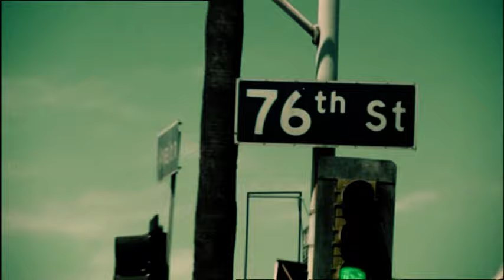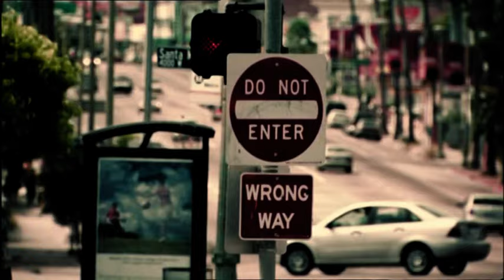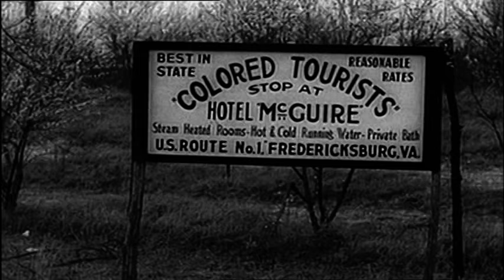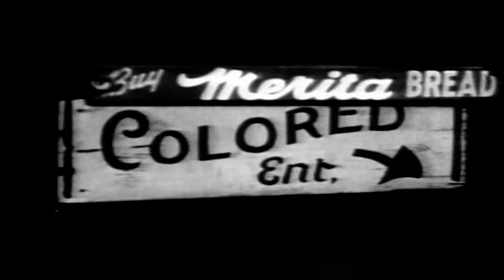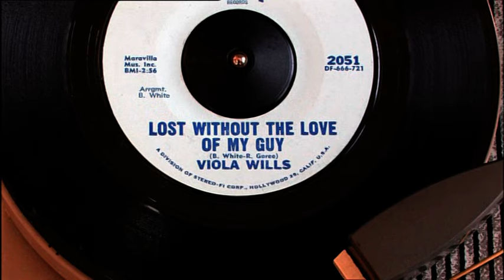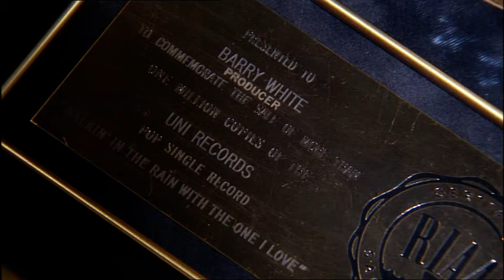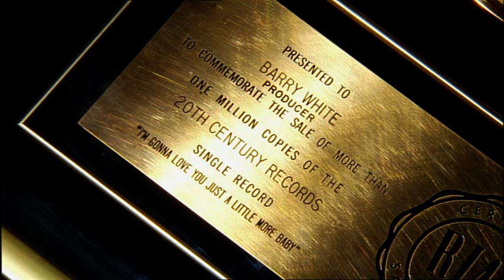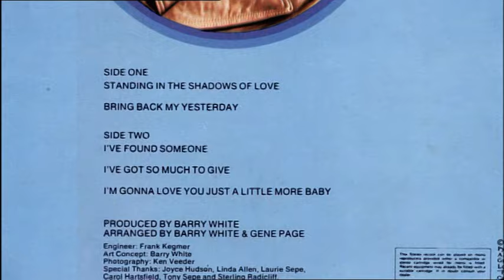Barry White - Documentary